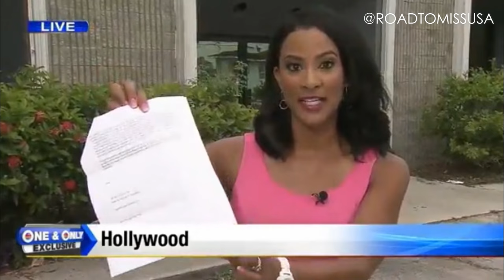Miss Florida USA stripped of title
Genesis Davila loses crown after violating pageant rules